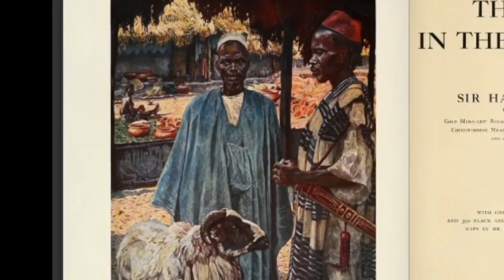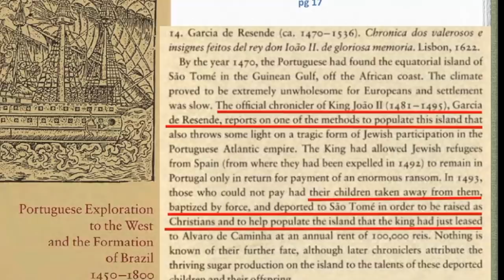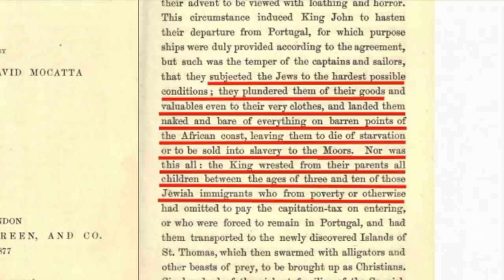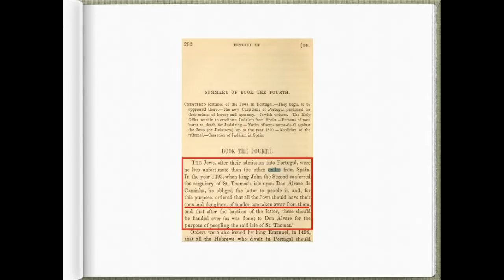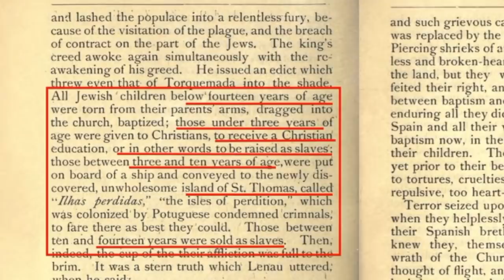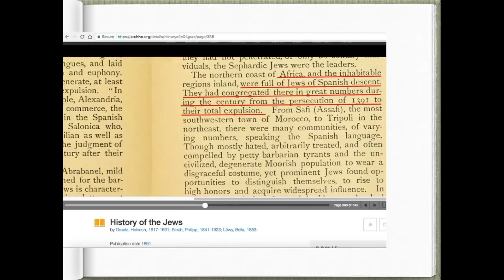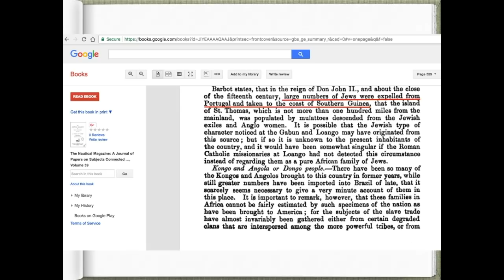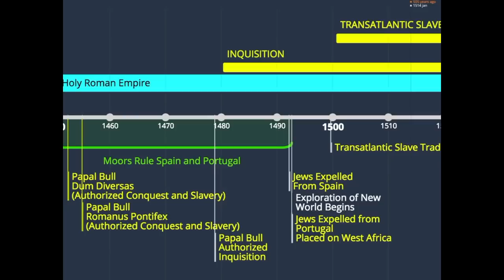Hidden Hebrews - New Orleans, LA - Conference Lecture for Passover (Rebirth of a Nation) - part 2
Shalom Family,
The following video reviews references describing Spanish and Portuguese Jews as "Always Dark Complexion" and "ALL Back." This conference lecture also describes forced migration, enslavement, and conversion of the Children of Judah by the hand of the Roman church. References reviewed reveal the undeniable profile of the true Children of Israel today. Shalom!